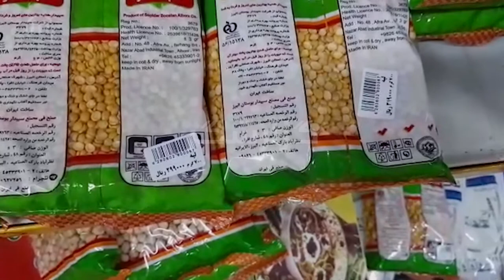افزایش قیمت لپه در طول دو ماه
⁣⁣⁣⁣⁣⁣⁣⁣⁣⁣شما هم گزارش‌های خودتان را به گزارشگر ارسال کنید⁣⁣⁣⁣
⁣⁣⁣⁣شماره تلگرام و واتس‌اپ: 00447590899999